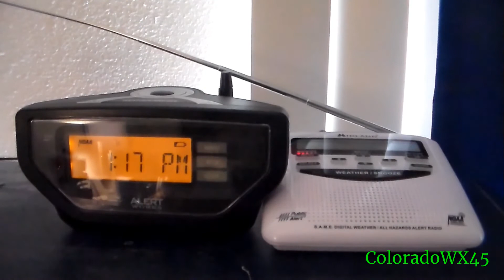3-23-18 Severe Thunderstorm Warning (EAS #26)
This alert was issued by the NWS BOU, and I caught it from WNG550. Camera quality isn't very good, but it should still be watchable.